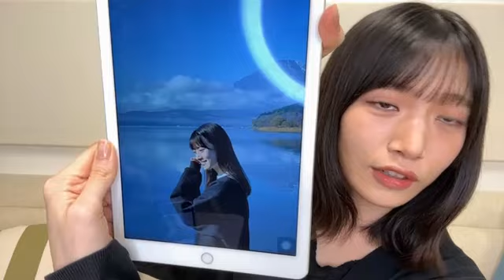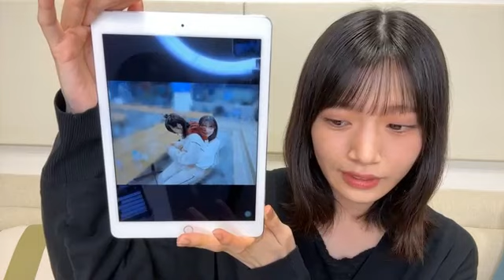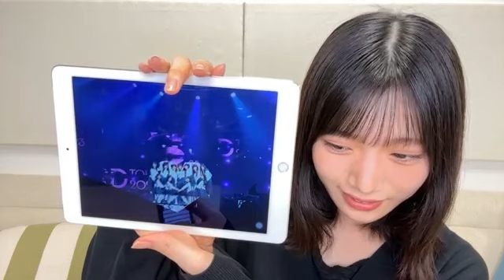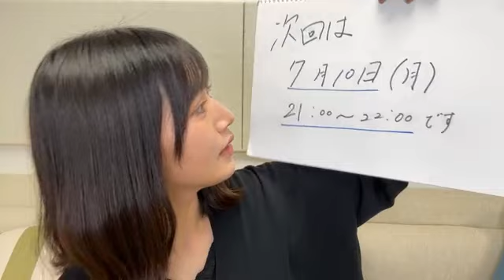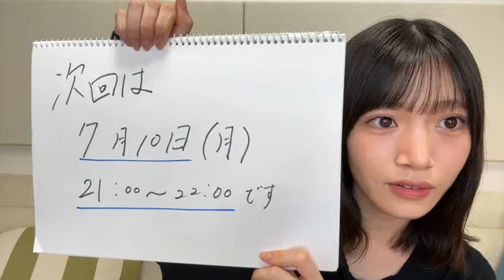2023年07月08日 21時02分08秒 村山 美羽（櫻坂46）